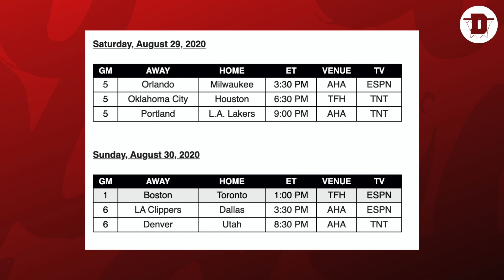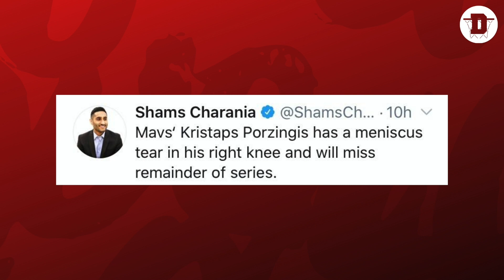WESTBROOK MODO BESTIA Y PORZINGIS LESIONADO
Esta misma noche vuelve la NBA y hoy traemos un popurrí de actualidad para ponernos al día.